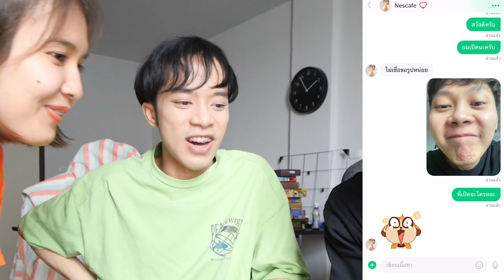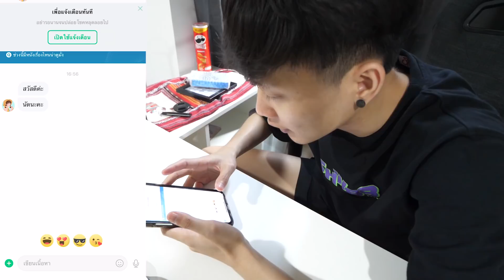เต๊าะ น้องฝึกงานใหม่...โคตรน่ารัก !!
❌ มาเข้าร่วมกิจกรรมOmi Bell Go! กิจกรรมแบ่งปันรางวัล🎁🎁🎁
เปิด "Omi Bell" เพื่อจับคู่รับ "Crush Card" แชร์ภาพหน้าจอ "Omi Bell" หรือ "Crush Card" บน Instagram ติดตาม official account พร้อมแท็ก

 🎁Omiจะจับรางวัลผู้โชคดี 10 คน
 ฟรี Airpods Max, Instax Mini LiPlay,

และ ลิ้งค์แจกฟรี OMI VIP 5 รางวัล